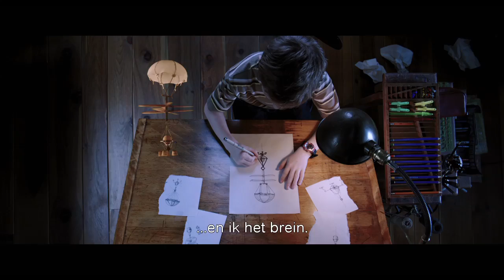The Young And Prodigious Spivet Teaser Trailer (NL)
De 12-jarige T.S. Spivet woont met zijn familie op een ranch in Montana. Zijn moeder is geobsedeerd door insecten, zijn vader is een onvervalste cow-boy en zijn 14-jarige zusje droomt ervan Miss Amerika te worden.  Zelf is hij een echt genie, gefascineerd door cartografie en wetenschappelijke proeven. Op een dag krijgt hij een telefoontje van het Smithsonian in Washington. Voor één van zijn uitvindingen heeft hij de prestigieuze Baird-prijs in de wacht gesleept en hij mag die in ontvangst nemen op een prijsuitreiking. Spivet pakt meteen zijn koffer (inclusief telescoop en vier kompassen), schrijft een afscheidsbriefje aan zijn ouders en vertrekt alleen op een wonderbaarlijke tocht naar de andere kant van de Verenigde Staten. In Washington ondertussen denken ze dat T.S. Spivet een volwassen uitvinder is...

Respecteer elkaar s.v.p. in de reacties.

Welkom op het officiële YouTube-kanaal van Independent Films. Hier houden we je op de hoogte van de nieuwste bioscoop films!

Delen en liken stellen we op prijs. Laat je hieronder een reactie achter?